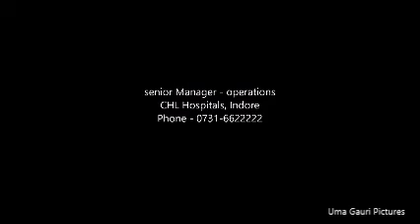thalassemia treatment in india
थैलेसीमिया से नौ बच्चे खो चुके पिता ने 10 वीं बेटी को बचाने में सबकुछ बेच दिया
ऐसी है संघर्ष की कहानी